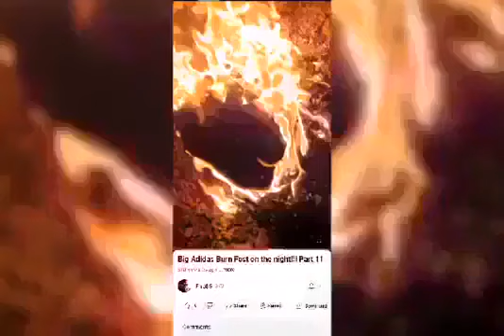I'M Burning My Stinking Sneakers 🔥🔥🔥🔥🔥🔥🔥🔥🔥🔥🔥🔥🔥🔥🔥🔥🔥🔥🔥🔥🔥🔥🔥🔥🔥🔥🔥🔥🔥🔥🔥🔥🔥🔥🔥🔥🔥🔥🔥🔥🔥🔥🔥🔥🔥🔥🔥🔥🔥🔥🔥🔥🔥🔥🔥🔥🔥🔥🔥🔥🔥🔥🔥🔥🔥🔥🔥